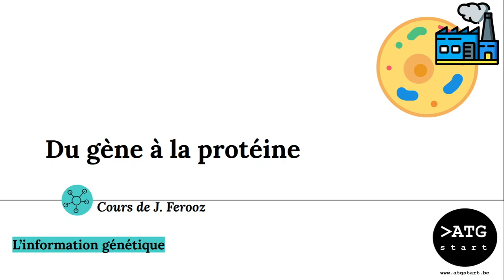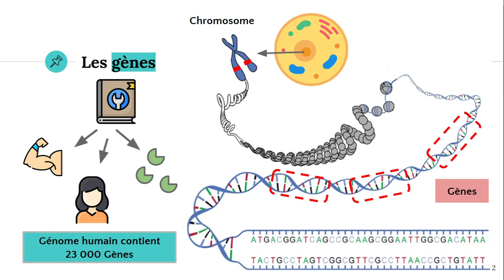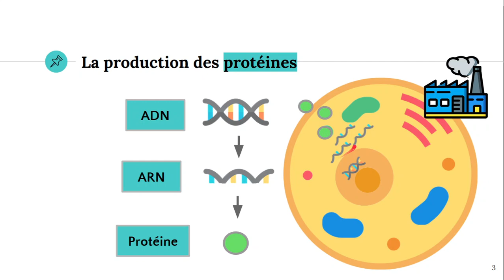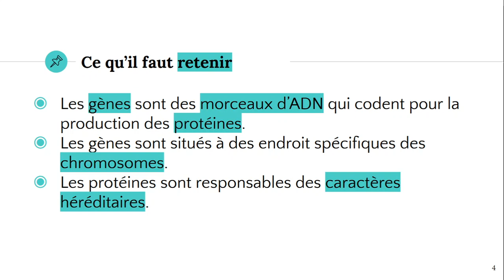Du gène à la protéine 🧬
✔️ @ATG start